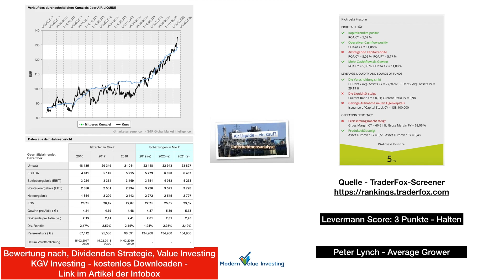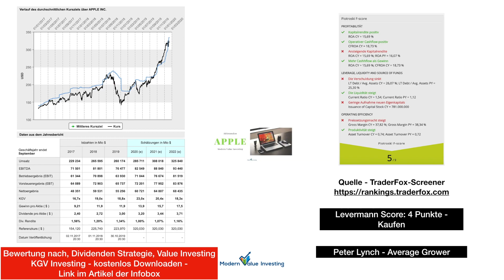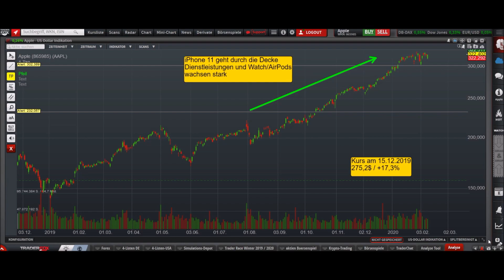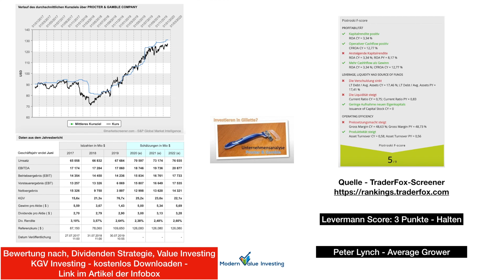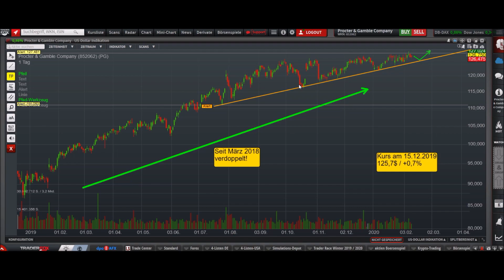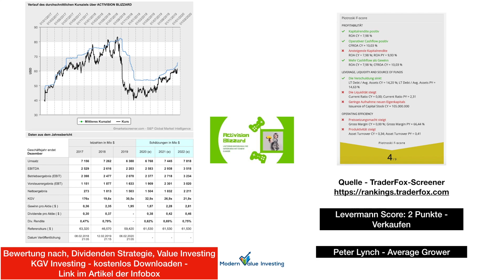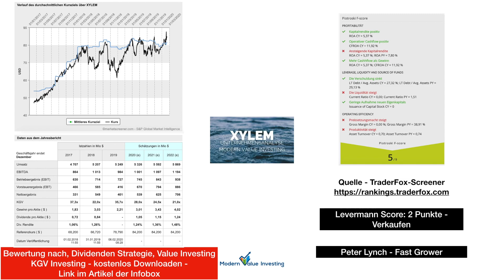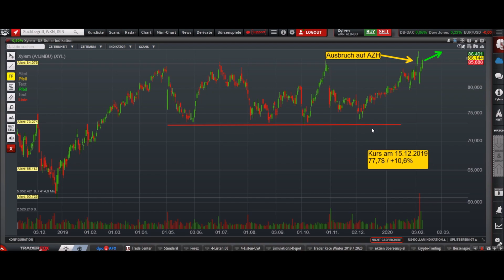Alphabet – Air Liquide – Apple – Verizon – P&G – Daimler – Activision Blizzard – AT&T – Xylem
Watchlisten mit Bewertungen zum Dax & Dow Jones - Kostenlos downloaden (Werbefinanziert) oder Werbefrei für 0,99 Cent kaufen

Podcast!!!

Timestamp:

00:44 - Alphabet
01:43 - Air Liquide
03:01 - Apple
04:11 - Verizon
05:12 - P&G
06:26 - Daimler
07:27 - Activision Blizzard
08:32 - AT&T
09:32 - Xylem